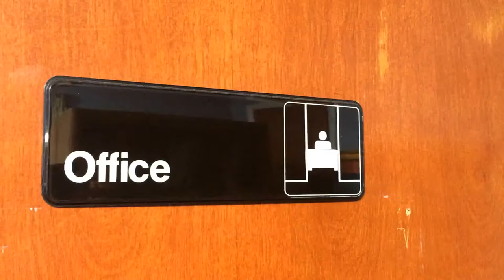Stock Footage 2016 Office Sign